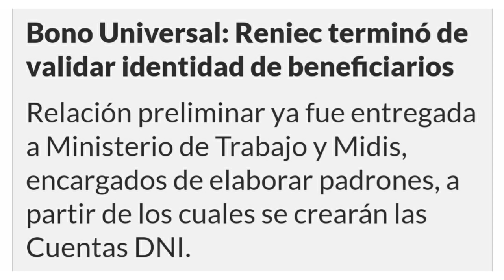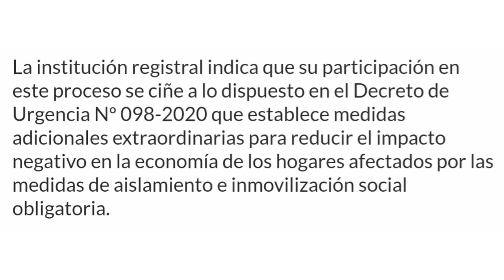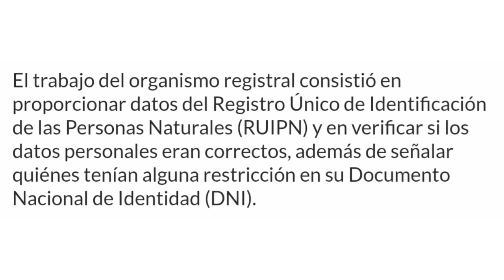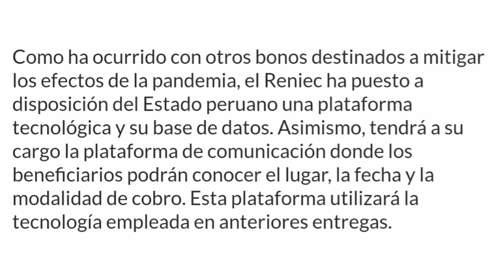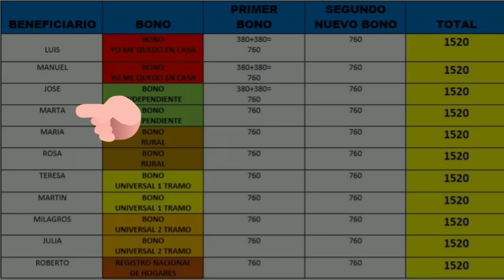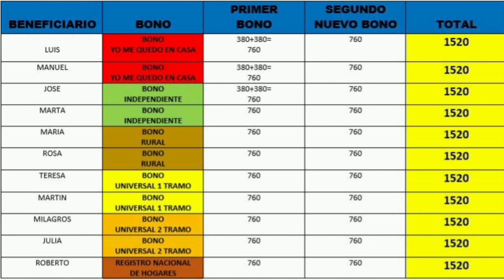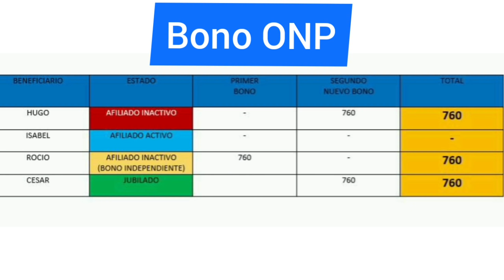RENIEC APRUEBA Y ENVIA PADRÓN DE BENEFICIARIOS DEL BONO UNIVERSAL s/760 MIRA SI ERES BENEFICIARIO